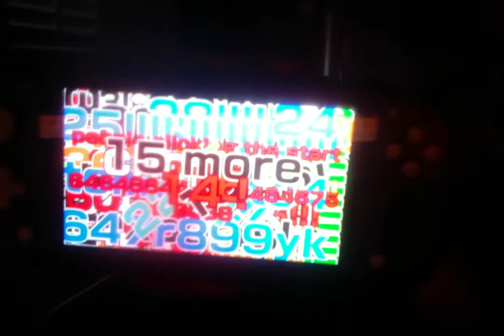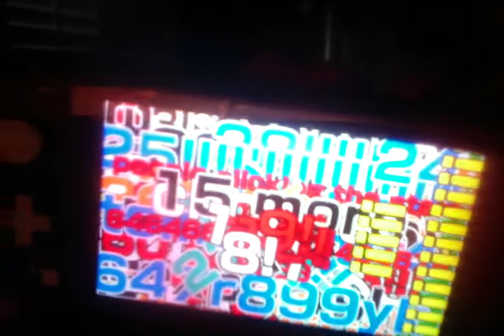starting a software to 100 EXPORTS!!!! Part 5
next you